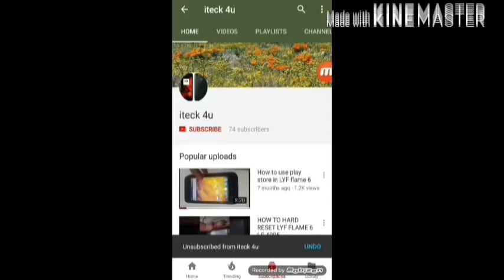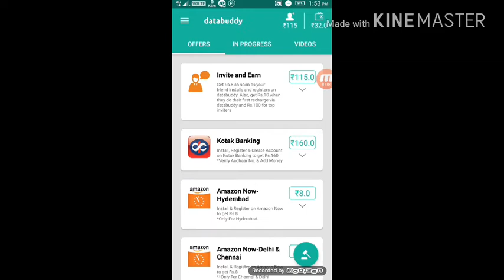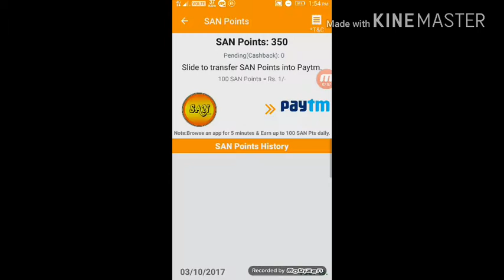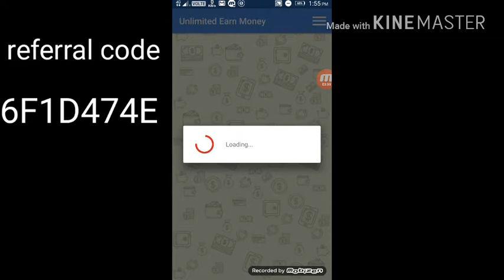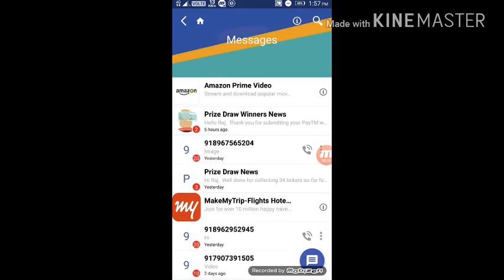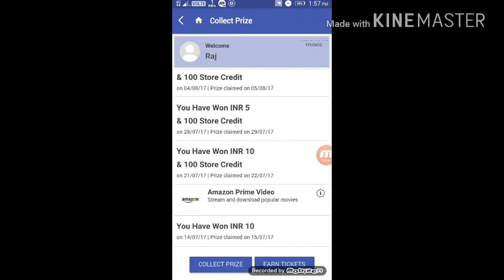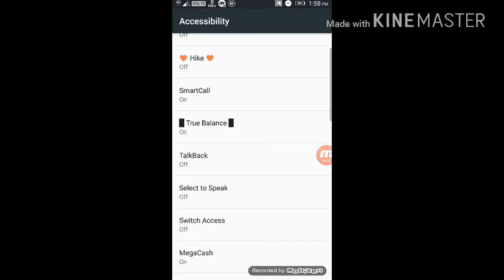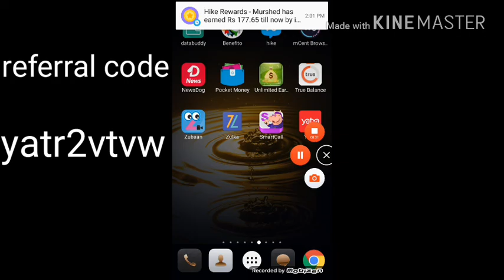Top 12 app earn per month 🎁🎁🎁10000 RS🎁🎁🎁 in Paytm wallet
1st app
Databuddy app :Download Databuddy App and get free Paytm cash for installing coolest apps.

4. App

6. app

7. app

12. app